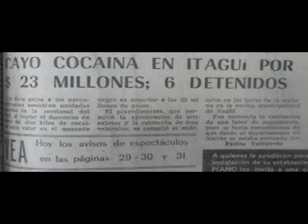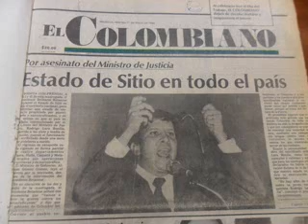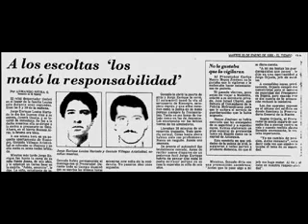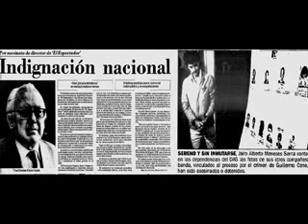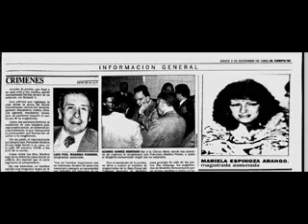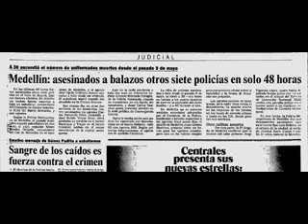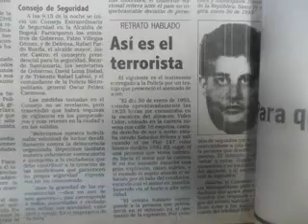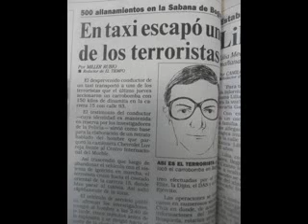PABLO ESCOBAR : TODOS TUS MU3RT0S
Video Guia detallada acerca de algunos de los muertos desde el inicio de su carrera hasta el ocaso